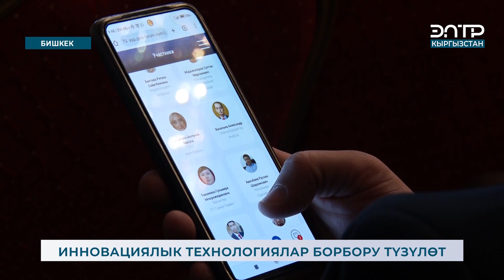ИННОВАЦИЯЛЫК ТЕХНОЛОГИЯЛАР БОРБОРУ ТҮЗҮЛӨТ